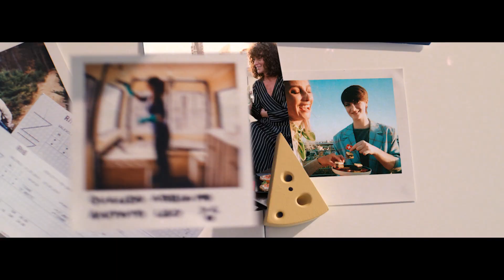Emmentaler AOP Consumption 15" ES